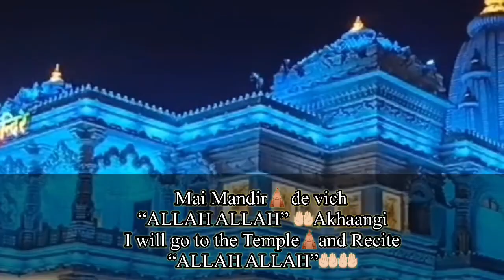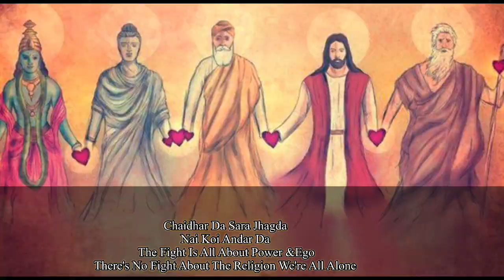NANAK DI DHEE (13 -13song) || Female version ||Arvinder kaur ||Bir Singh